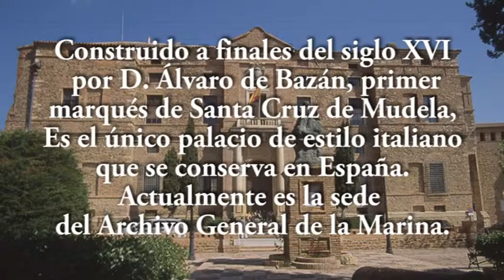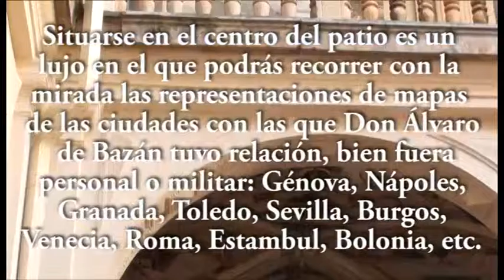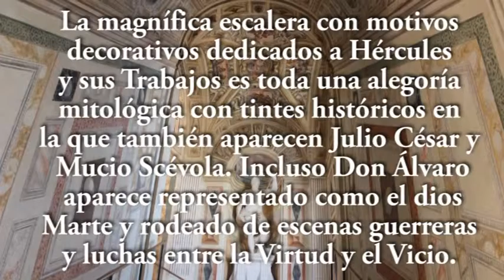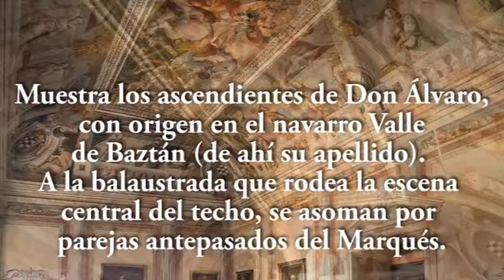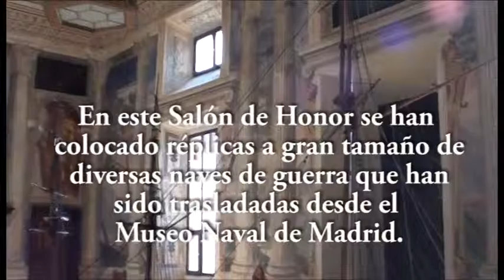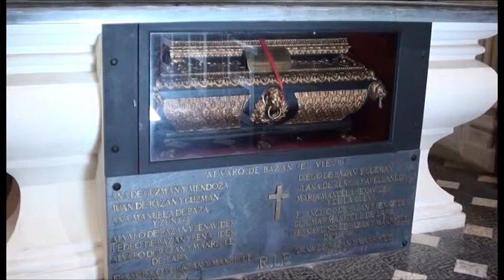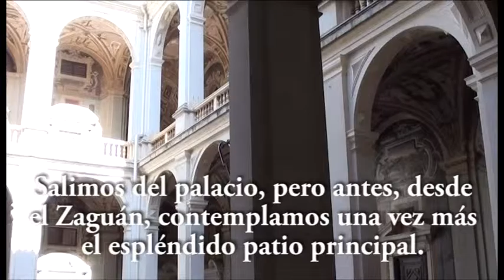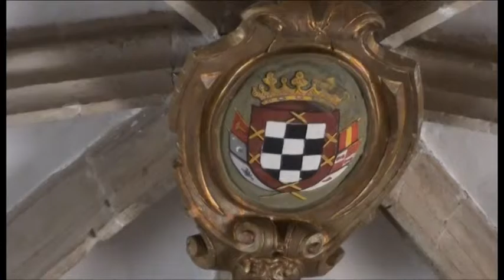JAVIER A. RICHARD - PALACIO DEL MARQUES DE STA CRUZ